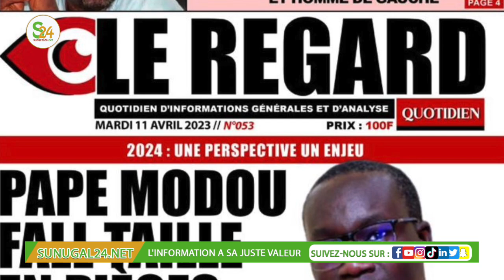Un Gendarme Tu£ sur la VDN, un suspect arrêté, procès en appel des deux députés de PUR, accident...